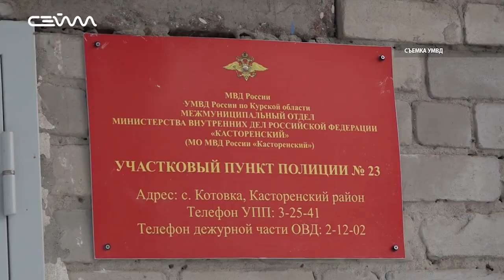Участковый из Касторенского района ездит на работу на санях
В Касторенском районе участковый добирается до удаленных хуторов и деревень на санях. Лейтенанта Николая Чиркова здесь знают все. На помощь он всегда готов прийти одним из первых. О буднях полицейского из глубинки в нашем следующем сюжете.